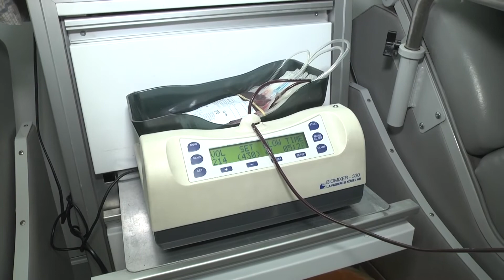Росгвардия 5 лет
Во Владимире Росгвардия празднует 5 лет со дня образования.

Ведомство было образовано 30 сентября 2016 года приказом главнокомандующего войсками национальной гвардии Российской Федерации.